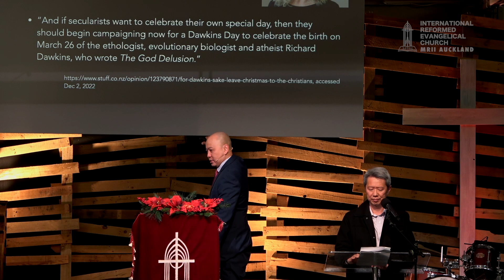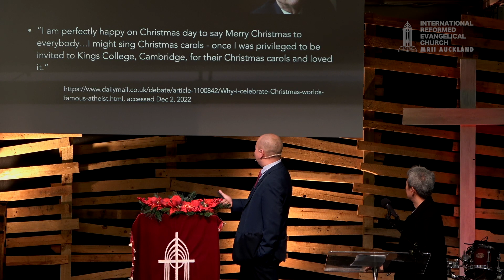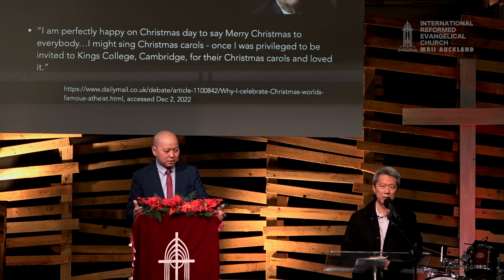12/03 Why Christmas Still Matters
3 December 2022. Christmas service sermon by Vic. Andrew Kristanto, M. Th. (English-Indonesian)